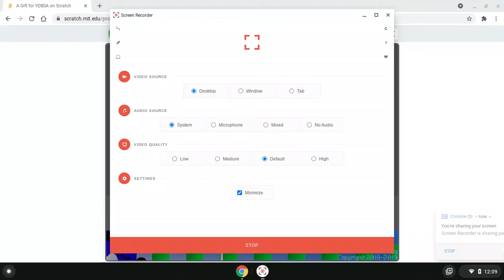A Gift for YDBSA By RDash75